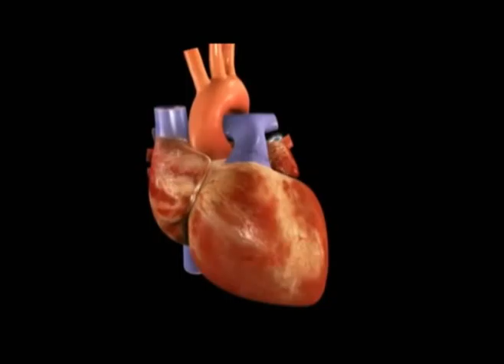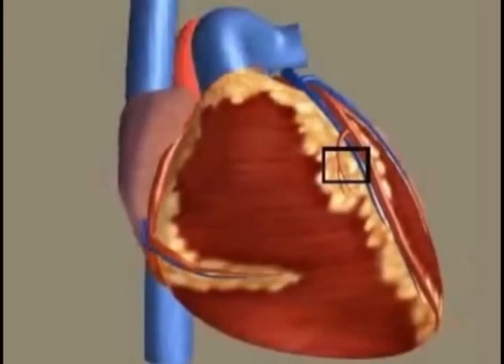Las Noticias 630 de Telecaribe Sección Salud Febrero 9.mpg